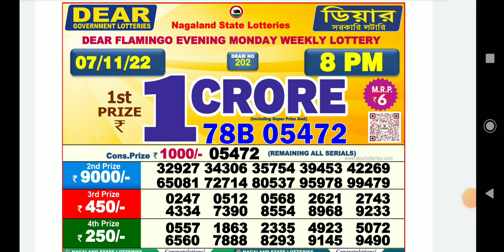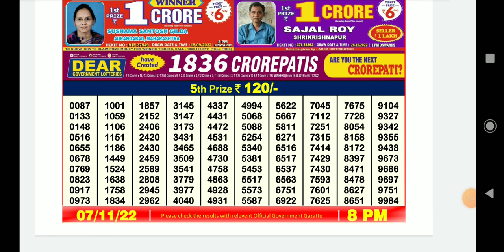Dear Lottery Sambad Evening 8:00 P.m Live Result Today 07/11/2022 | Nagaland Dear Lottery Live Draw